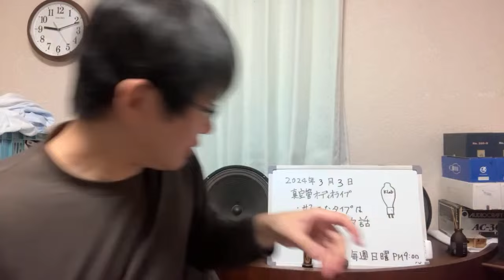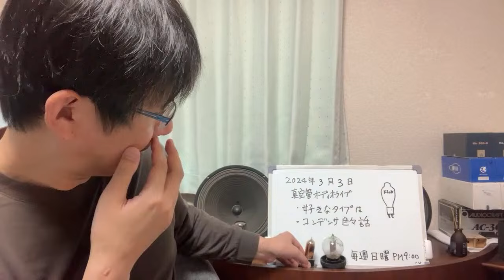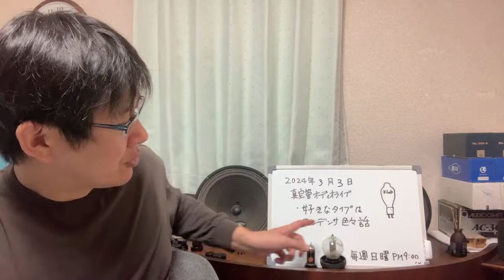真空管オーディオライブ。好きな真空管のタイプは？コンデンサーの話いろいろ、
２０年以上真空管アンプの組み立てを続けています。
現在Kubo Labという小さなオンラインショップをしています。

このチャンネルのメンバーになりませんか。

視聴者様からの動画投稿応援をお待ちしております。現在３つのサービスをご用意しました。アンプ製作やオーディオを一緒に楽しめれば幸いです。
・アンプ自作についてのご意見についてご返信いたします。
・etracerでの球チェックのサブスクです。月５本まで計測いたします。
・キットの組み立てお助けサービス

このチャンネルではオーディオについての話題をメインにアップしています。
・過去の経験を元にしたお話し
・アンプ製作をするなかで新しく調べたこと
・試したこと
・加工の記録
・などなど